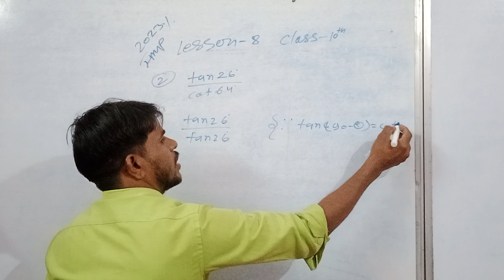February 7, 2023